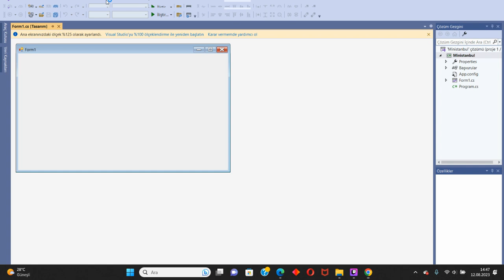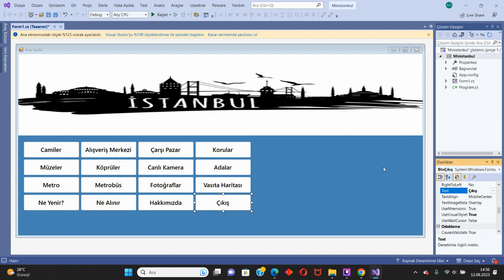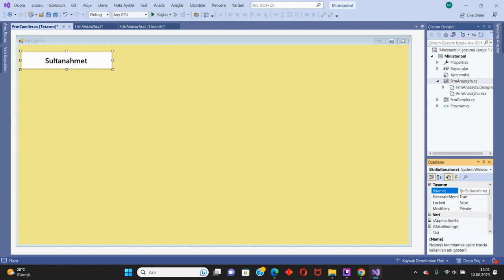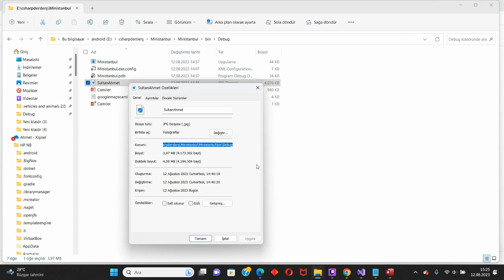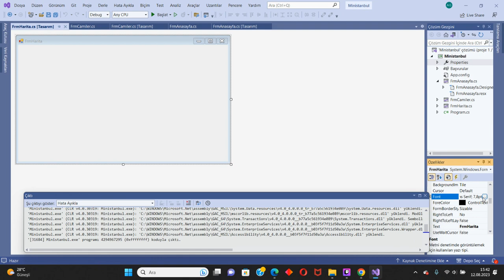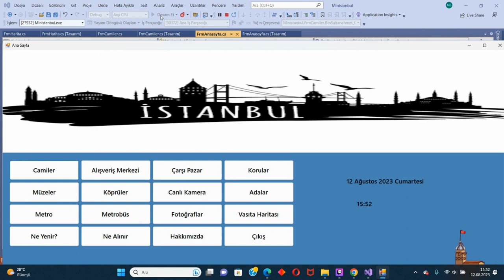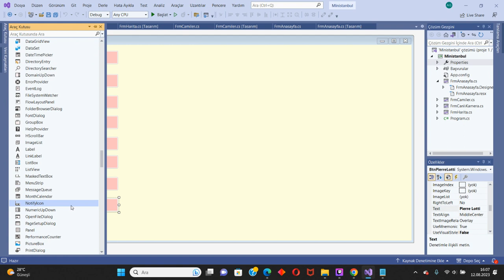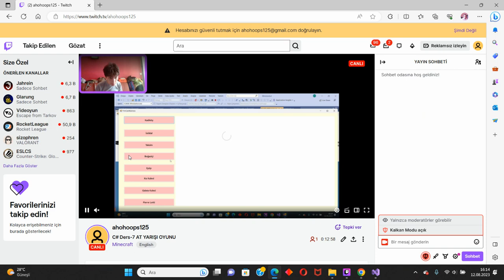C# Ders 16 Ministanbul 1